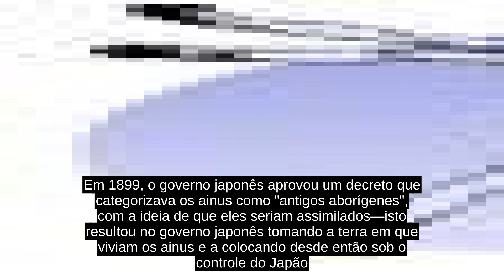Ainus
Ainus ou ainos  (Ainu アィヌАину Aynu; Japonês: アイヌ Ainu; Russo: Айны Ajny), em textos históricos japoneses "Ezo", são um grupo étnico indígena do Japão (Hokkaido e historicamente Tohoku) e da Rússia (ilhas Curilas, Sacalina e Kamchatka)